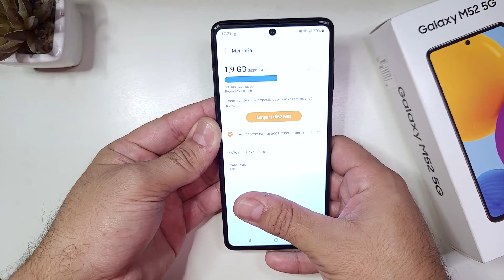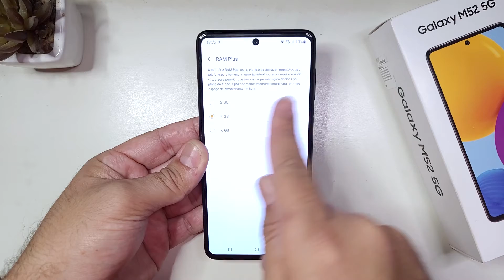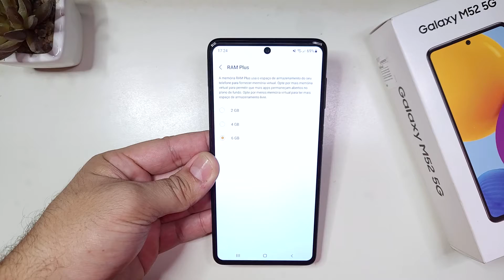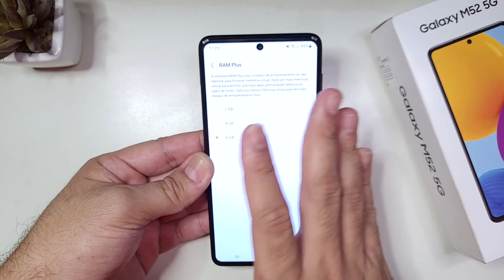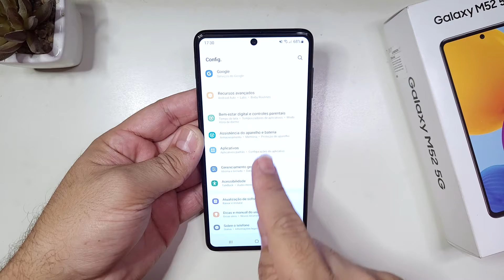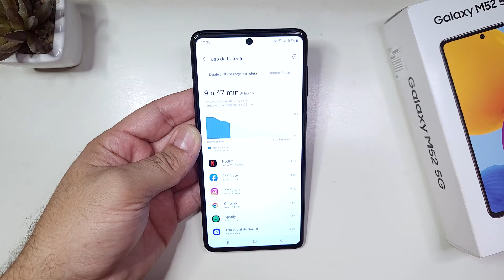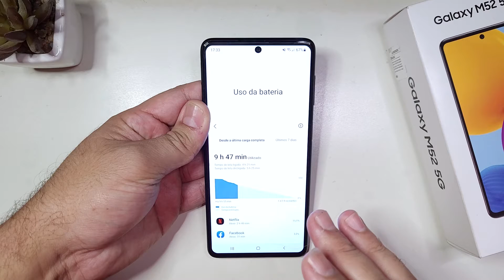GALAXY M52 5G com ONE UI 4.1 | Rafael Nunes